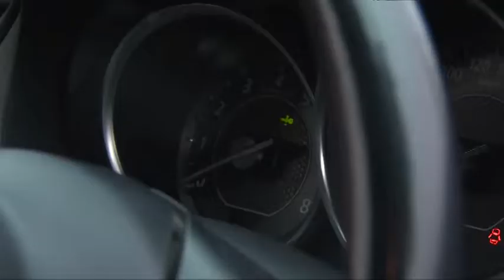Как не стать жертвой автоугона?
Предупрежден, значит, вооружен. Сотни людей ежегодно становятся жертвами автоугонов. Чтобы украсть автомобиль, злоумышленникам не нужно много времени. Они действуют быстро и точно. Как не остаться без машины и обезопасить личное атво, выяснял наш корреспондент.